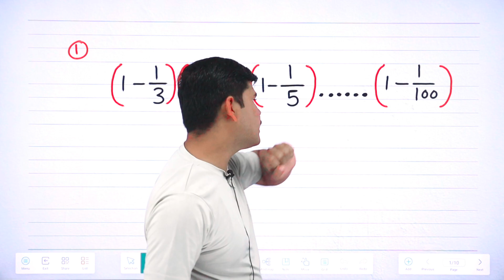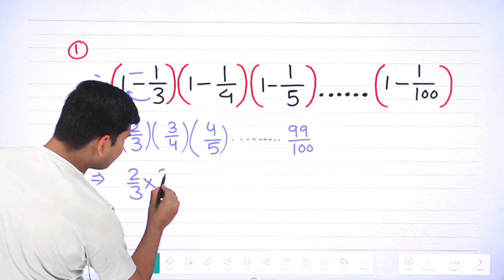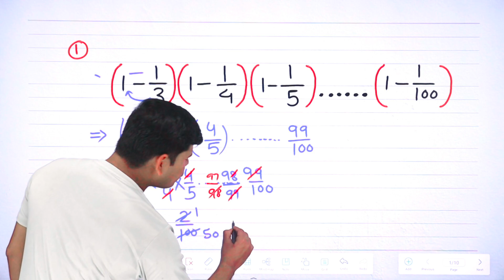Simplification | BODMAS | bodmas ka niyam | rule of bodmas | कोष्ठक का नियम | bracket rules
simplification
bodmas
सरलीकरण
कोष्ठक का नियम
bracket ka niyam
rule of bracket
rules of brackets
सरलीकरण बोर्ड मास का नियम
BODMAS ka niyam
BODMAS rules hu
Bodmas
Simplification
Sarlikaran
Basic math  bodmas
board mask question
BODMAS
Bodmas ke question Kaise solve Karen
 How to solve bodmas
Sarlikaran
Simplification  question
How to solve simplification question
Badmash math
Bodmas simplification
Badmash basic rule

Time Stamps :
00:00 INTRODUCTION
00:31 प्रश्न नम्बर 1